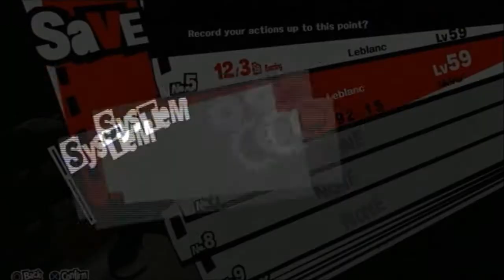Persona 5 Walkthrough Part 80: Death MAX, Dates, Gamer Life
IMPORTANT: Once again, some games are to do impossible with this recording device (the fighting one's last stage...). I'll only show the result for those.